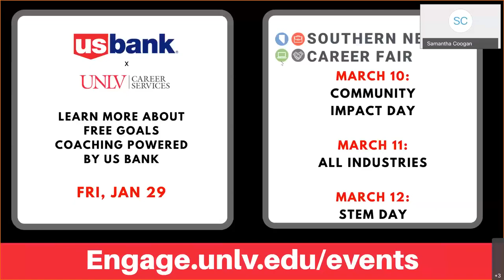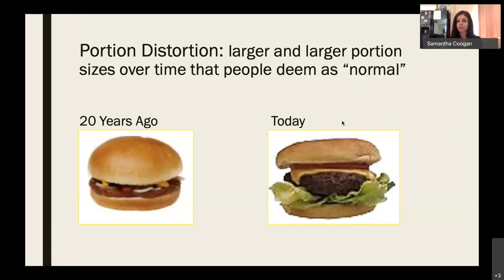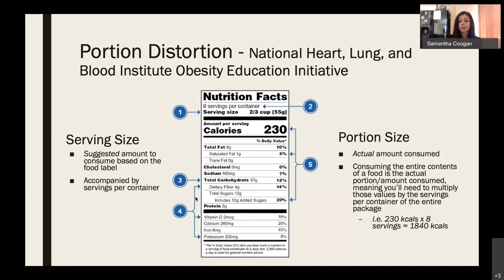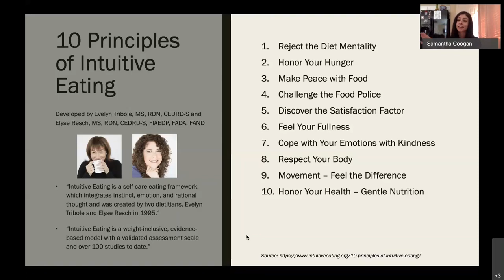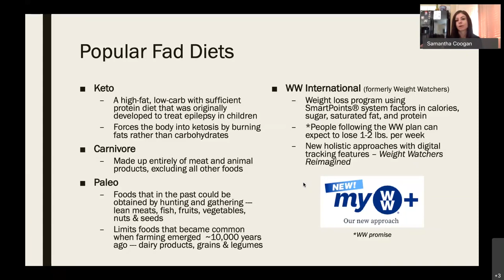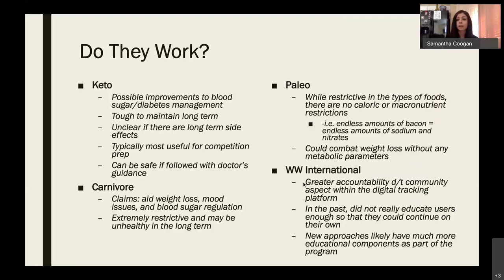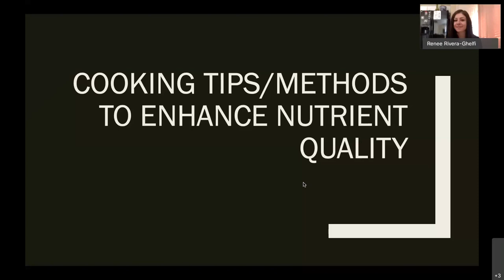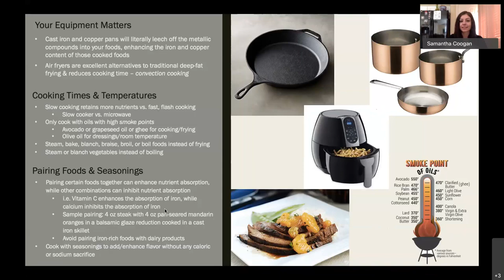Rebel Recharge - Navigating Nutrition in a World of Fake News and Bad Advice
As we start the new year, join us as we navigate through nutritional myths, fad diets, proper portions and helpful tips to enhance your dietary experience. This lecture is meant to strengthen your understanding of basic nutrition concepts that are often misconstrued in the media, social media or by the general public.

Samantha Coogan will break down some of our questions surrounding Portion Distortion/New Approaches to Intuitive Eating, Fad Diets and Why Some May or May Not Work/Other Myths (sticking to more popular ones: ketogenic, carnivore, paleo, Weight Watchers)/Beware of InstaCoaches. She will also provide us with some cooking tips and methods to Enhance nutrient quality.

Presenter: Samantha Coogan, MS, RDN, CSSD, LD, FAND, Director for Didactic Program in Nutrition & Dietetics